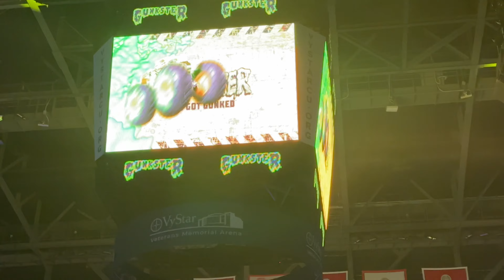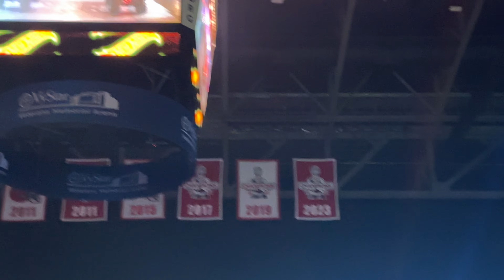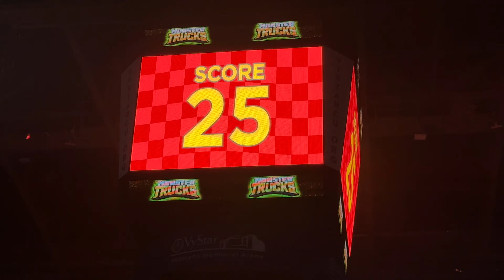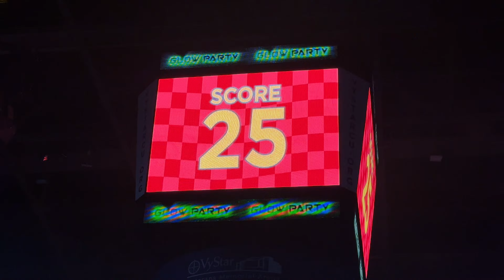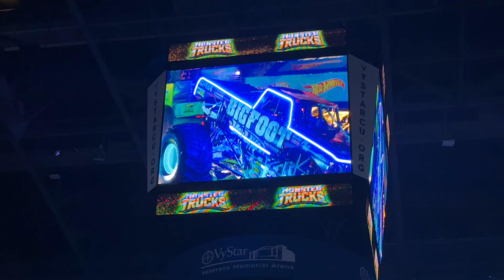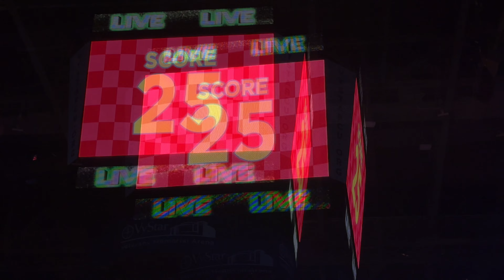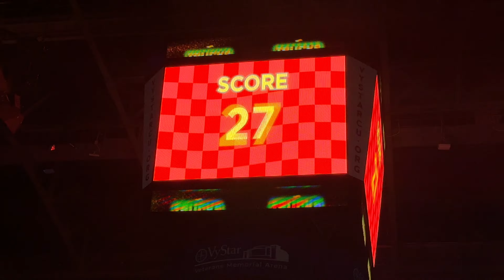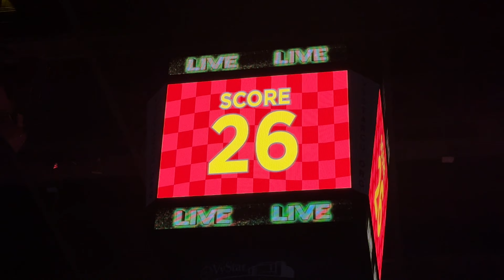Hot Wheels Monster Trucks Live Glow Party 2024 - Jacksonville, FL (08/31/24) Show 1 Full Show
GO BIG! GO HOT WHEELS! The Hot Wheels Monster Trucks Live Glow Party returned the Vystar Veterans Memorial Arena in Jacksonville, Florida for three action packed shows! This afternoon, watch seven of the most iconic Hot Wheels Monster Truck Toys roar to life, including the legendary Bigfoot, and the ALL NEW Skelesaurus Monster Truck! Watch these monsters compete in Wheelies, Donuts, Long Jump, and Freestyle competitions in pursuit of the Champions Cup. CHALLENGE ACCEPTED!! Hope you enjoyed the video!! As always thank you all for sticking around with me on my journey as I film monster trucks!!

Lineup
1. 5-Alarm - Cody Holman
2. Bigfoot - Eric Steinburg
3. Bone Shaker - Kyle Sizemore
4. Gunkster - Mike Menter
5. Mega Wrex - Devan Wheeler
6. Skelesaurus - Taylor Holman
7. Tiger Shark - Cody Smith

Wheelie Winner: Mega-Wrex

Donut Winner: Mega-Wrex

Long Jump Winner: Bone Shaker

Freestyle Winner: Bigfoot

Champions Cup Winner (Overall Event Champion): Mega-Wrex